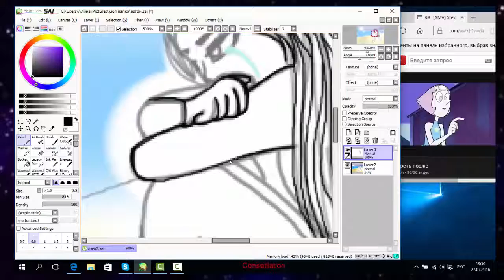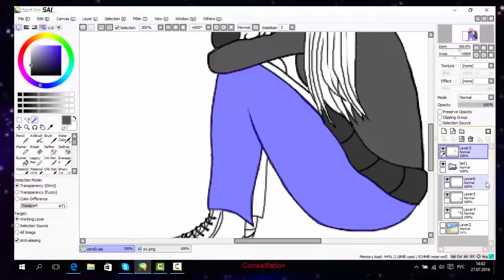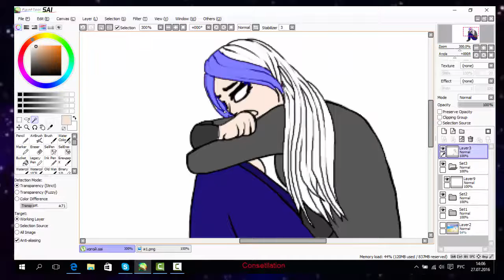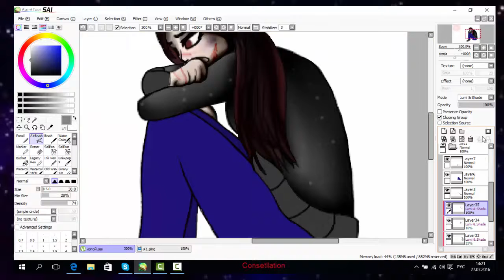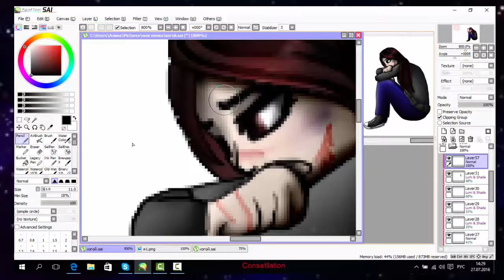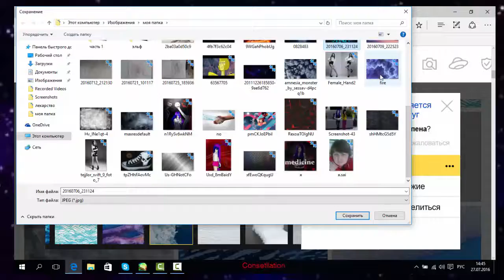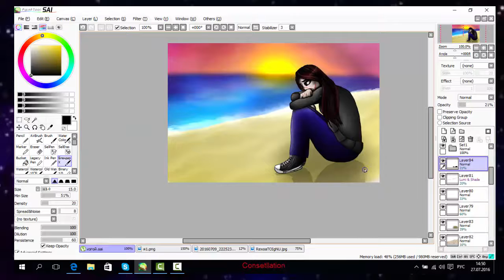SpeedPaint: I'm an Outcast(i)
SpeedPaint:
I'm an Outcast(i)
Time:About 1 hour
Koda. - Staying
Lindsey Stirling - Assassin's Creed III
Guys,I am a outcast in life :(